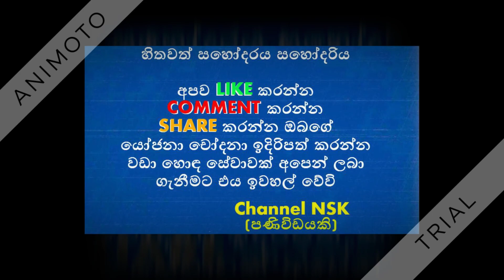දවස් 7 ට කෙල්ලන් 7කට ආදරේ කරන කාවිංග මෙන්න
ලස්සන කෙල්ලන් 7 දෙනකුට දවස් හතට ආදරේ කරන සුපිරි කොල්ලෙක් ඉන්නවා කිව්වම ඔබ පුදුම වේවි. හැබැයි ඉතින් එහෙම කොල්ලෙකුත් ඉන්නව ඒ කොල්ල

ඔයාලා කවුරු කවුරුත් දන්න කියන කෙනෙක්. ඒ තමයි කාවිංග... එහෙම කිව්වම තවත් පුදුම වේවි. මේ... හෙට අනිද්දට දොස්තර නෝනා කෙනෙක් කසාද බඳින්න ඉන්න අර යස ඉලන්දාරියා එහෙමත් එපා කරපු වැඩක් කරයිද කියලත් ඔබ අහාවි... හැබැයි ඒක ඇත්ත. එහෙනම්... කවුද... ඒ තමයි... අාලෝක. අාලෝකව හොඳට බලාගන්න පුළුවන් සති අන්තයේ රාත්‍රී අටට හිරු ටී.වී බැලුවොත්.

සති අන්තෙ එනකම් ඉන්නෙම නැතිව අපි ගියා මල් හත බලන්න රූගත කරන ලොකේෂන් එකට. මල් හතකට ආදරේ කරන බඹරාට නම් හරි හරියට වැඩ. කාවිංග විතරක් නෙමේ... හැමෝම ලහි ලහියේ වැඩ.

ක්‍යා බාත් හේ...? ( මොකක්ද කාරණේ? )
හින්දි වලින් එහෙම අහන ගමන් පියුමි ඔන්න ලොකේෂන් එකේ. අපිට මතක් වුණේ පබා ටෙලිනාට්‍යයේ හිමාලිවයි. පියුමිට ඕනවෙලා තියෙන්නෙ කවදාහරි දවසක ශාරුක් ඛාන් එක්ක සින්දුවක නටන්නයි. ඒ නිසාම පියුමිට හින්දි පිස්සුව තියෙනවා.
නමේ හැටියට තමයි අපිත්. සෙට් එකට ගියාම කොහොමටත් මල් හතයි තමයි. කාවිංග එක්ක වැඩ කරද්දි හරිම ජොලි. හැමවෙලේම අලුත් අලුත් දේවල් තමයි වෙන්නෙ. මගේ ආච්චිට ඉන්නෙ නෙතලි නානායක්කාරනෙ. එයා රේස් දානවා. ඉතින් මට ශාරුක්ගෙ පිස්සුව. ආච්චිට අශ්ව පිස්සුව. ජොලි නේද...? සමහරදාට මම ඔය කටට එන හින්දි වචන දාද්දි මේ සෙට් එකම හිනාවෙනවා. කොටින්ම කියනවානම් රවින්ද්‍ර අයියට කට් කියාගන්න විදිහක් නෑ. එයත් හිනාවෙනවා. ඉතින් ආයෙත් ඒ කොටස් ෂූට් කරන්න වෙනවා.
ත්‍රීවිල් අයියලා මල් හතට පුදුම සපෝට් එකක් දුන්නෙ
ඔන්න ඔහොමයි පියුමි මල් හතයි රූගත කිරීම් ගැන අපිට කිව්වෙ. හැමදේම කියන්න කලින් මල් හතයි පිපෙන්න පාදක වුණු කතාව අහන්න ඕනනෙ. ඉතින්... ඒ නිසාම ඒ කතාව අහන්න හොඳම කෙනා තමයි රවින්ද්‍ර විජේරත්න. ඒ කියන්නෙ මල් හතයි ටෙලිනාට්‍යයේ අධ්‍යක්ෂක.
මල් හතයි ටෙලිනාට්‍යය නිෂ්පාදනය කරන්නෙ තරංග දිසානායකයි. තිරරචනය කාවිංග මලිව්ආරච්චි සහ ප්‍රියනාත් විදානගේ. මේ කතාව කරන්න හේතු වෙන්නෙ හරි අපූරු සිදුවීමක්. ඒ පෙබරවාරි මාසෙ රවින්ද්‍රත් තරංගත් කාවිංගත් ශ්‍රීනාතුත් දවසක හවසක මුණගැහෙනවා. ඒ අලුත් ටෙලිනාට්‍යයක් ගැන කතා කරන්න.
අපි හතර දෙනා අලුත් ටෙලි පිටපතක් ගැන සාකච්ඡා කරද්දි අහම්බයෙන් තමයි මල් හතයි සංකල්පය ආවෙ. යාළුවෙක් සතියෙ දවස් හතර පහකට ඇත්තටම කෙල්ලො හතර පහක් මුණගැහෙනවා කියන කතාවක් ඇඳුනම ඒ ඔස්සෙ තමයි තරංග කිව්වෙ මේක මරු අදහසක්. අපි ටෙලිනාට්‍යයක් කරමු කියලා...
පෙබරවාරි මාසෙ අහම්බෙන් කතාවුණු තේමාව හරි ඉක්මනට පුංචි තිරයෙන් දකින්නට පුළුවන් වුණා. එය සරල තේමාවක්. නමුත්... සමාජය තුළ අද දකින්නට ලැබෙන බොහෝ සිදුවීම් මල් හතයි ටෙලිනාට්‍යයෙන් දකින්නට පුළුවන් වුණා.
එක කොල්ලෙක් සතියේ දවස් හතට තරුණියන් හත් දෙනෙකු සමඟ ප්‍රේම සම්බන්ධතා පවත්වනවා. නමුත් ඉරිදා දවස ඔහු තම සැබෑ පෙම්වතිය සමඟ ආදරේ කරන්න නිදහස තියාගෙන සිටිනවා. ඉතුරු දවස් හයම ඔහු අවංක ප්‍රේමයක් කරන්නෙ නැහැ.
දවස් හතේ හත් විදිහට නම් හතකින් ස්වරූප හතකින් දුරකතන අංක හතකින් පෙම්වතා පෙනී ඉන්නවා. නාට්‍ය තුළ පවතින සරලකම හා හාස්‍යයට වඩා අභ්‍යන්තරයෙන් බොහෝ ගැඹුරු අර්ථයක් නාට්‍ය තුළ කතා කරනවා. හත් දෙනෙකුට ප්‍රේම කරන තරුණයා මවුපියන්ට කියලා තියෙන්නෙ එංගලන්තයේ අධ්‍යාපනය ලබන බවයි. ඒ වෙනුවෙන් ඔහුගේ මවුපියන් විශාල මුදලක් එයාට යවනවා. ඉඩම් කඩම් පවා උගස් තියනවා. ඒ ඉඩකඩම් බේරාගන්නට ඔහු උපයෝගී කරගන්නේ ද මේ තරුණියන් හය දෙනයි. එම තරුණියන් හයදෙනා අද සමාජයේ තරුණියන්ව නියෝජනය කරනවා
අක්කා නගෝ දෙන්නාටම ආදරේ කරන නිසාම අපිට හිතුණා මේ ගැන නංගිගෙන් අහලා දැනගන්න. ඉතින් ඒ නිසාම අපිට තිසුරිගෙන් මල් හතයි ගැන අහන්න හිතුණා.
මල් හතයි ටෙලිනාට්‍යයේ මම ඉන්නෙ කැම්පස් යන ගැහැනු ළමයෙක්ගෙ චරිතයකට. අපේ මවුපියො අැමැති මව්පියො. මගේ අක්කට රඟපාන්නෙ පබෝධා අක්කයි. අක්කා නම් අපේ මවුපියන්ගෙ සල්ලි ඔළුවට ගහගෙන ජීවත් වෙන කෙල්ලෙක්. හැබැයි මම එහෙම නෑ... ඒ නිසාම මම ආදරේ කරන්නෙ කැම්පස් යන දුප්පත් කොල්ලෙක්ට. හැබැයි ප්‍රශ්නෙ කියන්නෙ ඒ කොල්ලා කෙල්ලො හතකට ආදරේ කරනවා... ඇත්තටම මල් හතයි නියමයි... මම හරිම ආසාවෙන් රඟපාන චරිතයක් තමයි ඒ.

සඳුදට සදෙව් වන අාලෝක සංගීත තරගවලට සහභාගි වෙන්න, තරැවක් වෙන්න හීන දකින ප්‍රේමවන්තයෙක්. ජනප්‍රිය ගායිකාවක් වෙන්න හීන දකින ඔහුගේ පෙම්වතියට සදෙව් ළංවෙන්නෙ ඔහු සංගීත ගුරුවරයෙක් නිසාමයි. නමුත් සදෙව් දන්න සංගීත මඟුලක් නෑ.

කාවිංගගේ විහිළුවලට අපි ෂූටිං නතර කරලා බඩ අල්ලගෙන හිනාවෙනවා
අඟහරුවාදා අග්නි වන අාලෝක හින්දි භාෂා උපදේශකවරයෙක්. ඒ නිසාම ශාරුක් ඛාන් එක්ක රඟපාන්න හීන දකින අඟහරුවාදා පෙම්වතිය අග්නිට ආදරය කරනවා.

බදාදා ධනුර වන අාලෝක ලංකාවේ ජ්‍යොතිෂවේදියකුගෙ දුවෙකුට ආදරේ කරනවා. ඒ ගෙදරට ජ්‍යොතිෂ්‍යයට සම්බන්ධ පරම්පරාවක බෑණා කෙනෙකු සම්බන්ධ කරගන්නට අත උඩින්. ඒ ගෙදර ඔහු යන්නෙ සුභ මූර්තියෙන් නැතිව මා නිවසට ඇතුළු වෙන්නෙ නෑ. කියාගෙනයි.

බ්‍රහස්පතින්දා බ්‍රයන් වන ඔහු සෙල්ලක්කාර වත්පොහොසත්කම් ඇති ව්‍යාපාරික තරුණයෙක් වෙනවා. ඔහු පොහොසත් ඇමැතිවරයෙකුගේ දුවෙකුට ආදරේ කරනවා. ඇය ඇමැති තාත්තගෙ උෂ්ණය වැටුණු ඇමැති දුවෙක් වෙනවා. බිනුලි වුණු අක්කාගෙ නංගි වුණු විනුලිට අාලෝක ආදරේ කරන්නෙ සිකුරාදා. ඒ නමින් සිතිජ විදිහටයි. ඔහු විශ්වවිද්‍යාල ශිෂ්‍යයෙක්.

සෙනසුරාදා ශනිල් වන ඔහු මනෝවිද්‍යාත්මක උපදේශකවරයෙක් වෙනවා. සියලු දේ දන්න හැමගේ සිත් සතන් සනසන මනෝවිද්‍යා උපදේශකයෙක් වෙන ශනිල් තවත් පෙම්වතියකට ආදරේ කරනවා.

අාලෝක සැබෑ ආදරවන්තියකට ඉඩ තියාගෙන ඉන්නෙ ඉරිදා දින පමණයි. ඒ සැබෑ පෙම්වතායි.
ඉතින්... තවත් මලක් එක්ක කතා නොකළොත් ලොකු අඩුවක් නිසාම අපි රුක්ෂානා එක්කත් කතා කළා. මල් හතේ සැබෑ නම් කියන්නත් ඕනෙම නෑ. දැනටමත් දන්නවා ඇති. ඒත්... කියන්නම් නේද...? ඒ තමයි පබෝධා, පියුමි, තිසුරි, රිතූ, රුක්ෂානා, ෂෙහානි. සැබෑ ආදරවන්තිය වෙන්නෙ ශලිනියි.